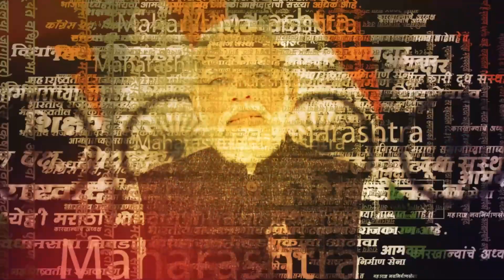संजय राऊतांचा तिखट प्रश्न ; भाजपवर ठेवलं बोट | Sanjay Rajaram Raut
संजय राऊत यांनी सलीम कुत्ता प्रकरणात थेट भाजपवरच बोट ठेवले आहे. कोणत्या गृहमंत्र्याच्या सहीने सलीम कुत्ताला बाहेर सोडण्यात आलं असा तिखट प्रश्न संजय राऊत यांनी केला आहे.

Political News Today | Political Videos | Latest Political News | Maharashtra Political News | Breaking Political News | Daily News Updates | Marathi Political News Live | Politics News | Latest Political News Marathi

(KB1223)
(AY1223)